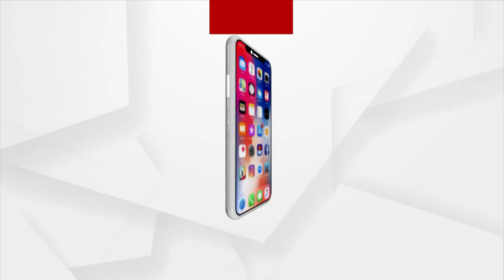Odisha: Victims Family Observe Black Day To Seek Justice From State Govt